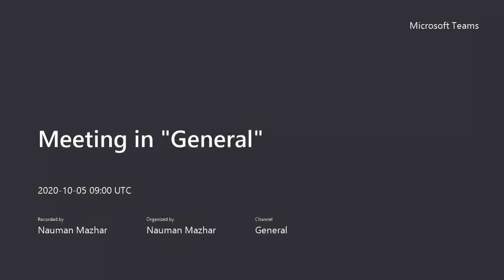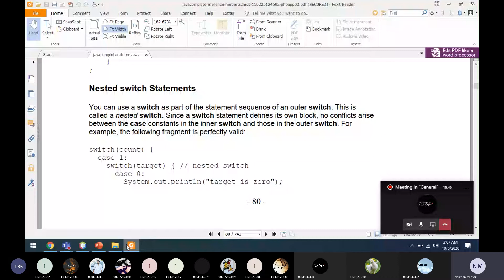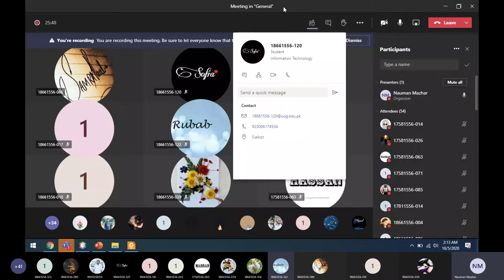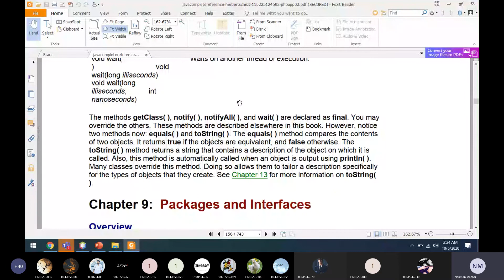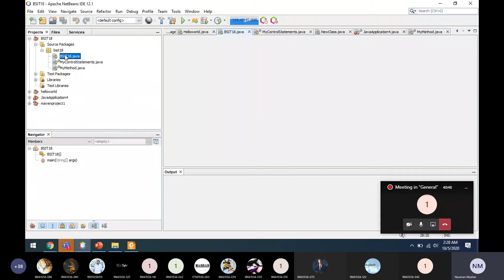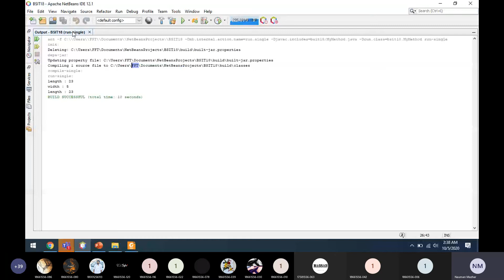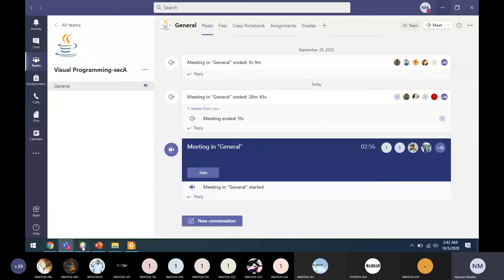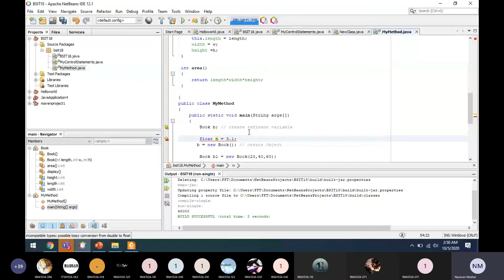Visual Programming lecture 3